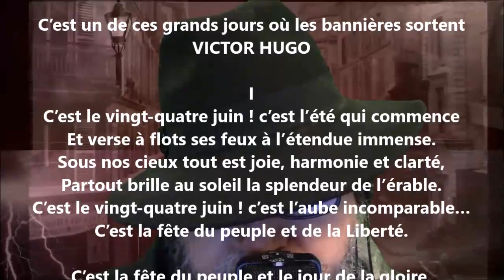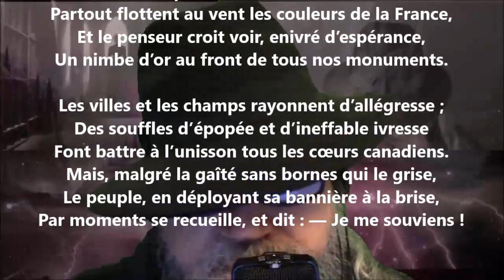Le vingt-quatre juin I - William Chapman lu par Yvon Jean